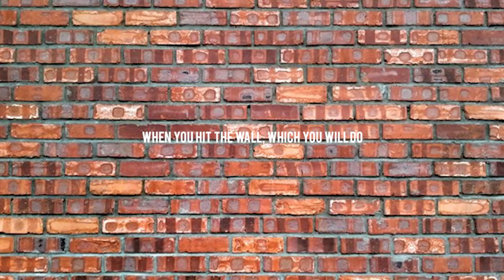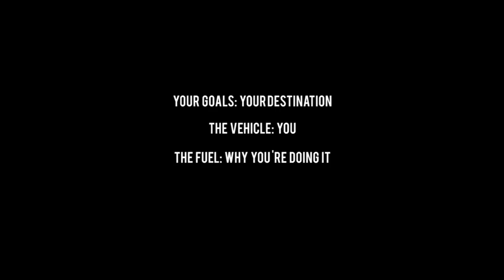SHAPING UP CULTURE - Ep 6: Goals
We are all striving towards different goals. In this episode, I talk about 2 major factors in achieving your goals; 1. knowing what your goal is, and 2. knowing the purpose behind your goal.

Video filmed and edited by Danny Wonder